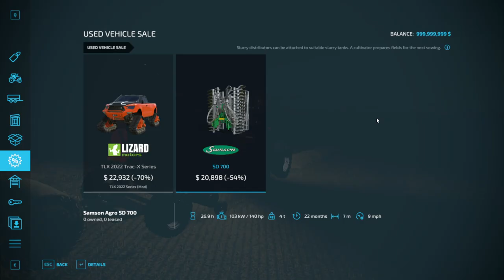Farming Simulator 22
Farming Simulator 22 harvesting and baling